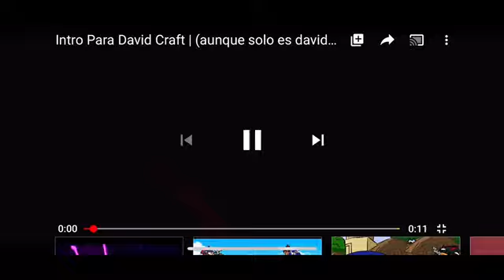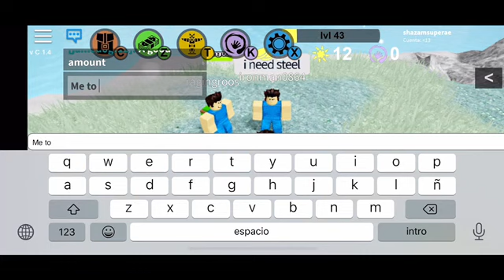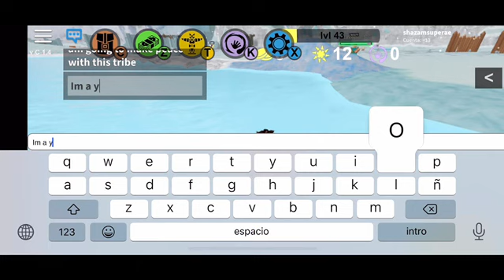Booga booga Part 2